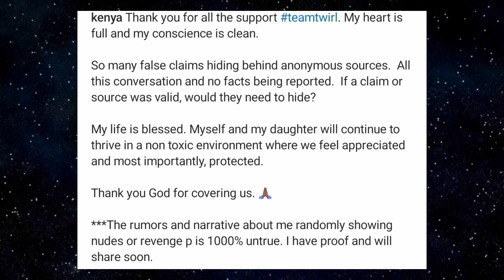Kenya Moore speaks out about RHOA drama! "My conscience is clean"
Kenya Moore took to Instagram Wednesday after it was revealed she will be leaving the “Real Housewives of Atlanta” after more than 10 years on the show — and seemed to slight her ex-employer.

“My life is blessed. Myself and my daughter will continue to thrive in a non toxic environment where we feel appreciated and most importantly, protected,” Moore wrote in a caption alongside photos of her and her 5-year-old daughter, Brooklyn, on vacation. “Thank you God for covering us. 🙏🏾”

Stacey Brewer discusses.

H. Blu's Word, hosted by Stacey Brewer, is a commentary show that covers the most viral and/or trending news of the day.